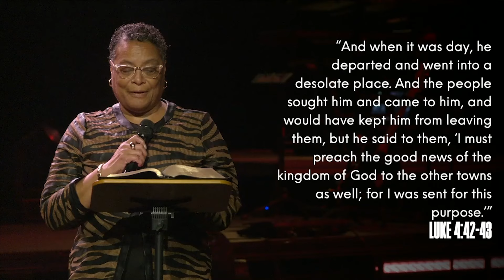The Mission is Big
In week 7 of our series, The Life of a Jesus Follower, Pastor Scott taught from Luke 4:42-43. As we follow Jesus, what’s on His heart will be on our heart. What is on Jesus’ heart? God’s Kingdom. Check out this sermon to learn more!